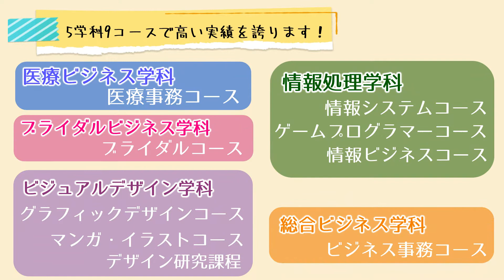専門知識と豊かな人間性を備えた人材を育成【つくばビジネスカレッジ専門学校】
つくばビジネスカレッジ専門学校は、つくば市にあるビジネス・コンピュータ系専門学校です。
高資格取得者も数多く輩出し、地元就職に力を入れています。
専門的な技術だけでなく、ビジネスマナーやコミュニケーション力など、人間性を重視した教育できめ細やかな指導を行っています。

◆つくばビジネスカレッジの特色◆
メディカルクラーク・ドクターズクラーク養成校！
経済産業省情報処理技術者試験では、１年次合格者を輩出しています。

◎ブライダルコース
結婚式のノウハウを学び即戦力となる人材を育成します。
・豊富な実習
・実践的な授業
・インターンシップ

◎グラフィックデザインコース
地元観光協会とタイアップし、数々の採用実績があります。
・観光ポスター
・Tシャツデザイン
・茨城県食品衛生管理マーク
・茨城教育の日シンボルマーク

グラフィックデザインコースとマンガ・イラストコースの進学コースである研究課程（1年）も設置しています。

詳しくは、下記より資料をご請求ください。